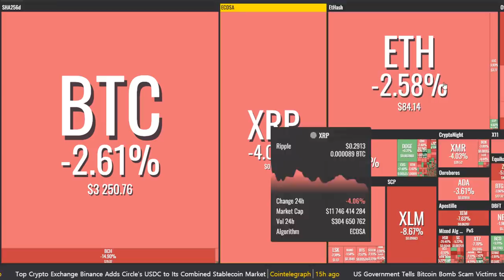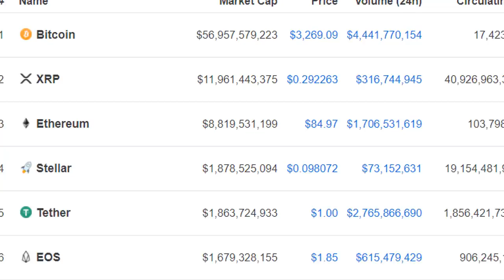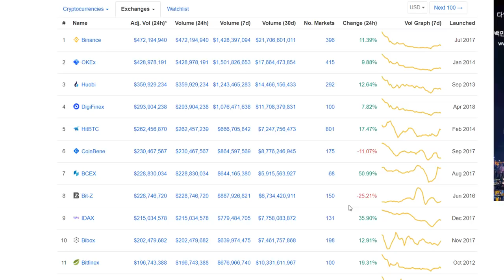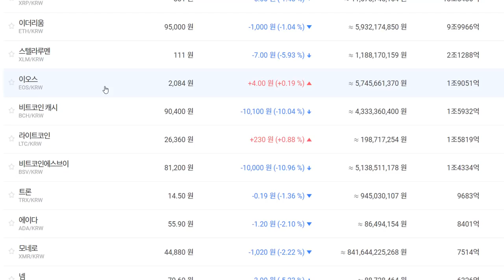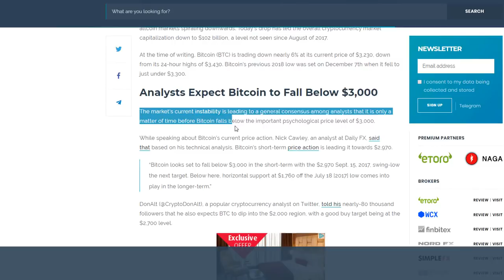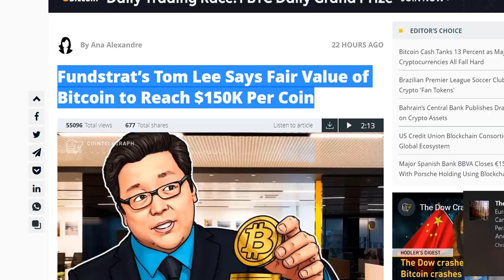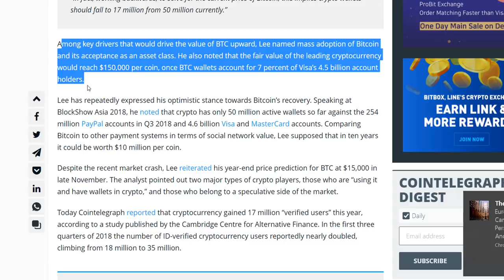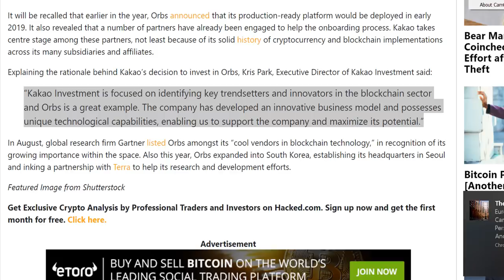[굿모닝 비트코인] 1215 비트코인 3200달러선까지 하락... 웨이브 나홀로 강세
전반적인 암호화폐 시장 하락세의 맥을 추리지 못하는 상황에서, 비트코인이 3200달러선에서 거래되며 최저점에서 가격이 형성돼있습니다.

그 가운데 '러시아의 이더리움'이라 불리는 웨이브 나홀로 초록불을 켜고 있는 상황입니다.